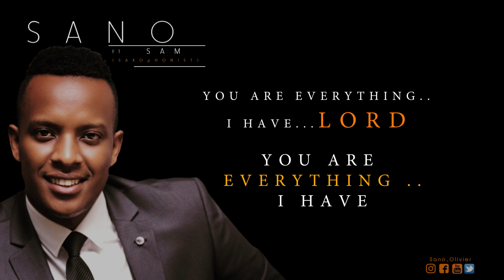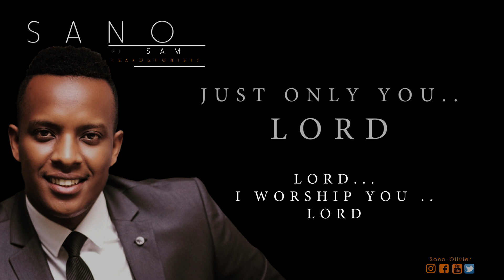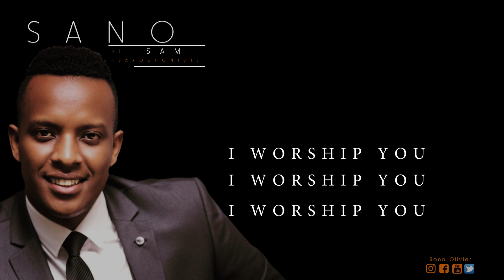SANO _ NDAKURAMYA ft SAM (Saxophonist) Official video lyrics 2018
SONG : Sano Olivier
PROD: Arnaud Gasige
STUDIO: The Soundz studio
VIDEO LYRICS: Rday